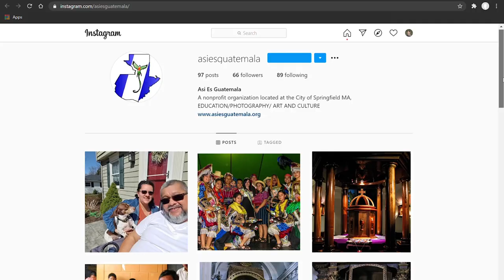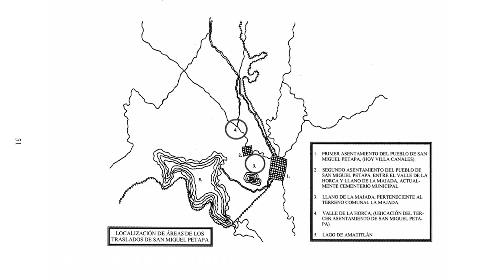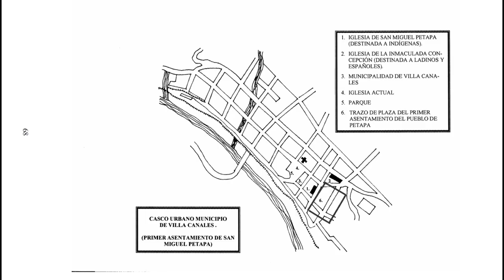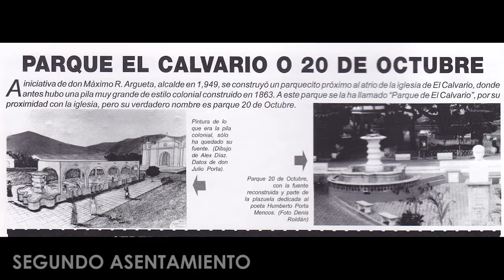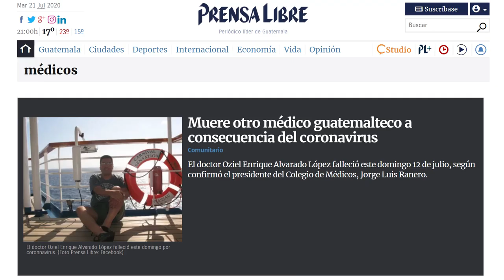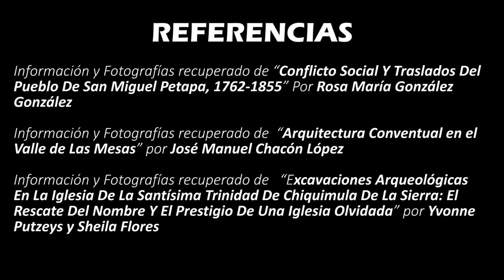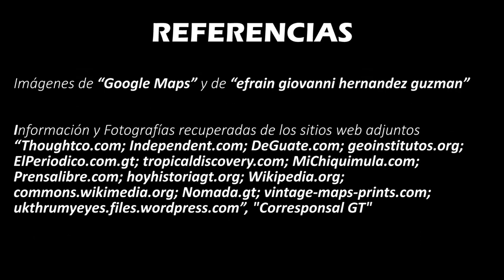|Éxodos en Guatemala| Chiquimula, Petapa y Santiago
|Destrucción, Traslados, Ruinas y Fundaciones|

Diferentes han sido las causas que han motivado el traslado de poblaciones; las más conocidas son las de la capital pero no son las únicas en el país, ni las únicas en Latinoamérica. Es por eso que, con motivo del aniversario y de la destrucción de la capital (ambas en Julio) hice este pequeño ranking. Toda la información es general para que cupiera en estos 12 minutos, motivar a la curiosidad; algunos términos cambiaron para que el espectador entienda jerarquías entre pueblo, villa y ciudad. Que sea un video no técnico.

Cualquier corrección o aporte es bienvenida. Este video fue hecho puramente con información de internet, incluidas las imágenes y videos. Es interesante que entre más lees y con la era digital, podes viajar a donde querrás, solo es de ser creativo.
Agradecimientos a mi colega, estudiante de historia Alejandro Cóbar Hidalgo.